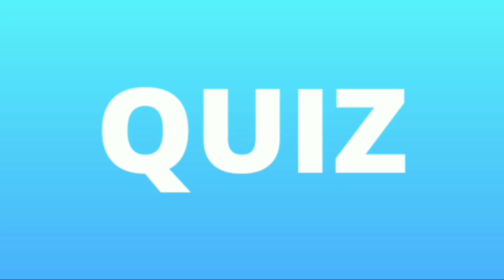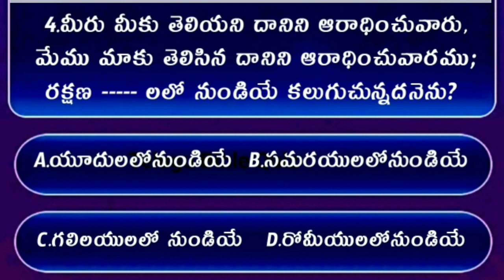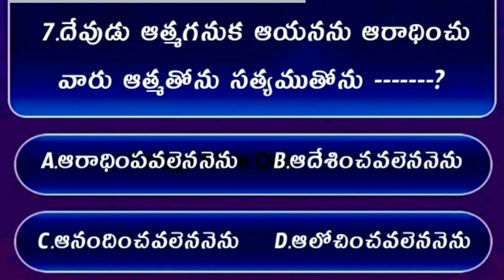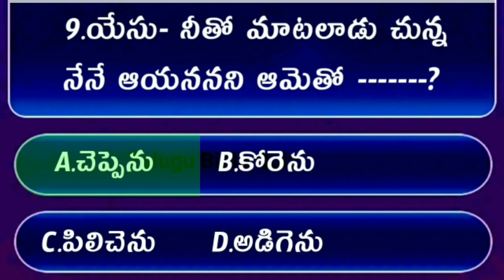Bible Quiz On Jhon The Gospel #19 | Bible Quiz In Telugu | యోహాను సువార్త నుండి బైబిల్ క్విజ్